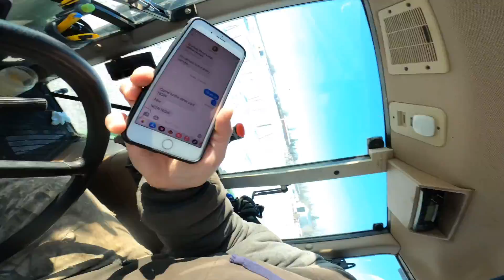I found a young DEAD COW !!??🤬🤦🏼‍♂️🐮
This video will talk about how we found one of our young cows DEAD while doing our morning cattle checks. We will discuss WHY the cow died, WHAT happened, HOW we intend to rectify the scenario, and how all cattle or livestock producers should prepare emotionally and mentally when you do find Dead stock on your property or farm. We will briefly touch base as to Cattle mortality rates, what to expect as a cattle producer, and how a cattle producer can decrease the chances of losing cattle on their farm or ranch by planning ahead and on the side of caution. It truly is a matter of "Plan for the Worst" & "Hope for the Best". Lots of producers put this enormous weight on their shoulders when it comes to losing cattle or livestock however sometimes it is unavoidable and out of your hands such as was this scenario that took place at Prairie Sunset Ranch. We will also take a look at the Barley Feed I made late this summer and April had a PROBLEM out at the grain BINS!🤣